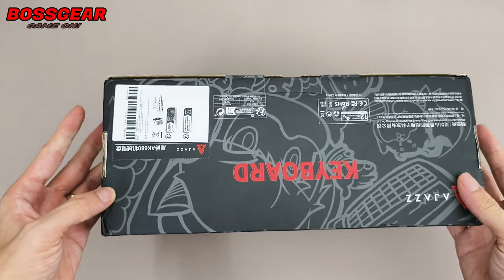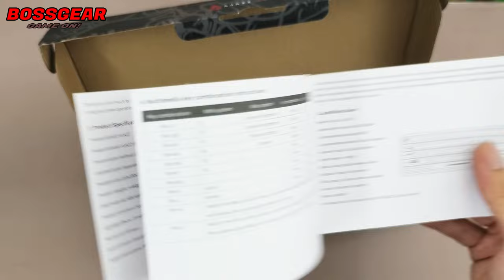Em phím cơ này giá chỉ có hơn 300K, Có Ngon Không? AJAZZ AK680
Theo Dõi BOSSGEAR :
- Mua SP :
Tính Năng Đặc Biệt của Ajazz AK680:

LED Rainbow Backlit: Ánh sáng LED đầy màu sắc không chỉ làm đẹp cho bàn phím mà còn giúp bạn dễ dàng thao tác trong môi trường thiếu sáng.
Kết nối Type-C: Cổng Type-C cho phép kết nối nhanh chóng và ổn định, tương thích với nhiều thiết bị hiện đại.
Chất liệu Keycap ABS: Độ bền cao và khả năng chống mài mòn tốt, giữ cho các phím luôn mới lâu dài.
Kích thước gọn gàng: Thiết kế nhỏ gọn với kích thước 310x100x19mm, phù hợp với mọi không gian làm việc.
Chống Ghosting Hiệu Quả: Bàn phím hỗ trợ chống ghosting 19 phím ở chế độ Dual-Mode và chống ghosting toàn bàn phím ở chế độ Single-Mode, đảm bảo mỗi lần nhấn phím đều được đăng ký một cách chính xác.
Đa Chế Độ Kết Nối: Hỗ trợ kết nối qua USB và Bluetooth 5.0/2.4G trong chế độ Dual-Mode, mang lại sự linh hoạt cao trong việc sử dụng.
Lợi ích khi sử dụng Ajazz AK680:

Sử dụng bàn phím cơ Ajazz AK680 không chỉ giúp bạn tăng tốc độ và độ chính xác khi gõ phím mà còn mang lại cảm giác thoải mái nhờ vào thiết kế ergonomic, phù hợp với mọi người dùng. Bàn phím cũng là một sự bổ sung hoàn hảo cho setup chơi game hoặc làm việc nhờ vào thiết kế đẹp mắt và công nghệ tiên tiến.